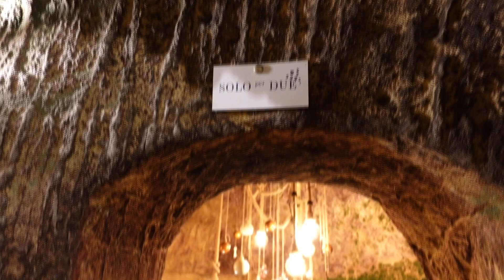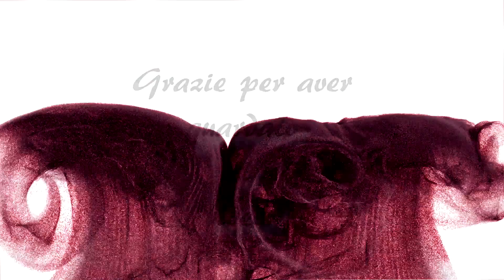MANGIO PER LA PRIMA VOLTA LE CUTTURIDD (FRATTAGLIE DI AGNELLO)! RISTORANTE A GRAVINA DI PUGLIA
Preparatevi a ridere come non mai! In questo video mangio per la prima volta le cutturidd, ovvero frattaglie di agnello! Già questo dovrebbe farvi capire molto! Buona visione!